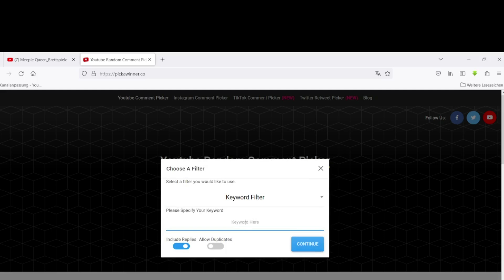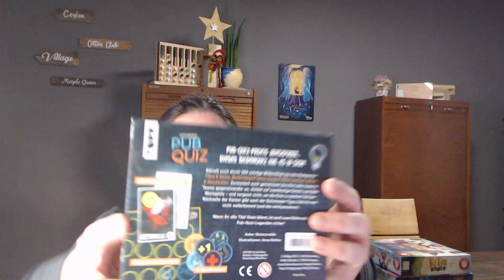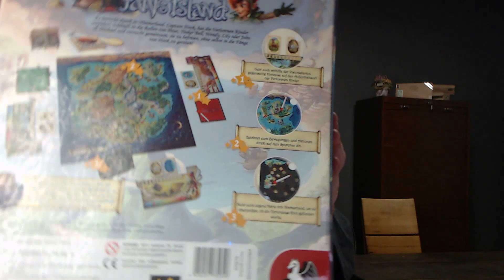gewinnspiel zum zweiten Advent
Danke an die heutigen Unterstützer

Mit der Teilnahme der Verlosung erklärt sich der Teilnehmende mit diesen Bedingungen einverstanden.

1. Veranstalter
Der Veranstalter der Verlosung ist Julia Schneider, Betreiberin des Kanals.

2. Teilnehmer
Teilnahmeberechtigt sind Personen, die das 18. Lebensjahr erreicht haben. - Eine Teilnahme über Gewinnspielvereine oder Teilnahme- und Eintragungsdienste, automatisierte Teilnahmen sowie Mehrfachteilnahmen sind nicht gestattet.
- Für die Teilnahme ist ein Account bei YouTube Voraussetzung, um einen Kommentar posten zu können.

3. Herkunft des Gewinnes
Alle Gewinne wurden kostenfrei zur Verfügung gestellt oder selbst gekauft.

4. Gewinnermittlung und Benachrichtigung.
Die Gewinnermittlung erfolgt am 15. Dezember 2023 10:00
Zur Gewinnermittlung wird ein geeignetes Tool aus dem Internet benutzt.  Im Video am 17. Erfolgt keine Kontaktaufnahme binnen 1 Woche nach Ziehung verfällt der Gewinn.

5. Gewinnversand
Die Kosten des Versands trägt die Veranstalterin. Bei Versendung ausserhalb Deutschlands übernimmt der Gewinner / die Gewinnerin die Mehrkosten. Die Portokosten können per paypalFreunde Zahlung oder Banküberweisung gezahlt werden.

6. Übertragung, Barauszahlung, Rechtsweg
Eine Barauszahlung des Gewinns ist nicht möglich. Eventuelle Gewinne sind nicht übertragbar. Der Rechtsweg ist ausgeschlossen.